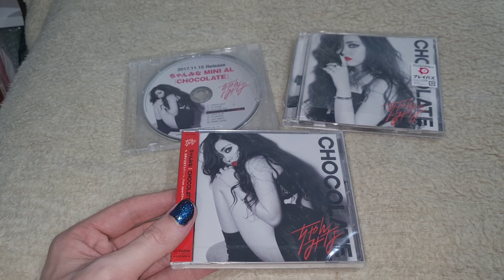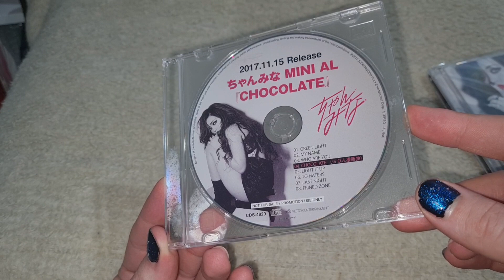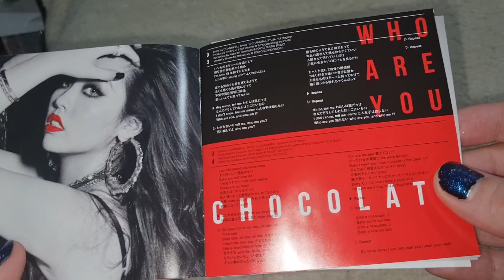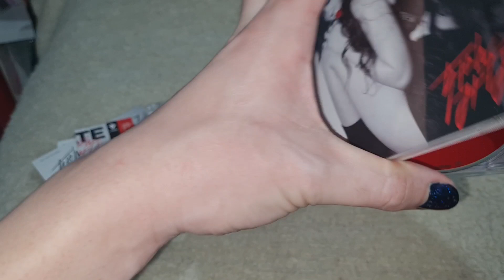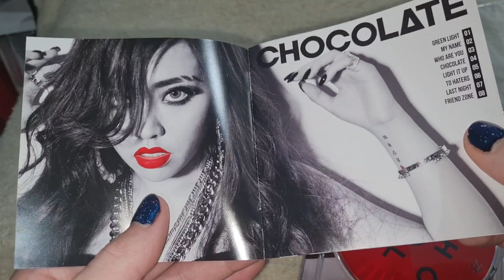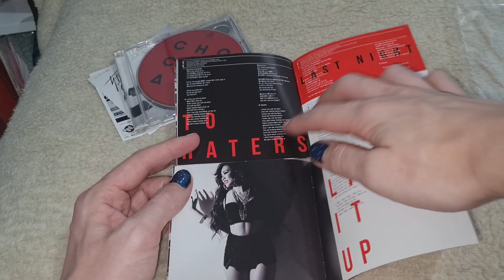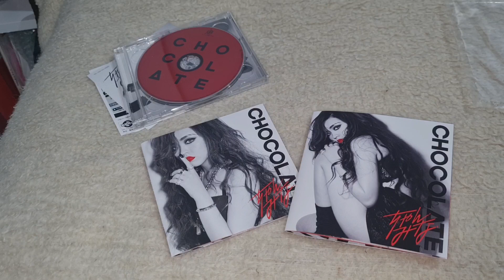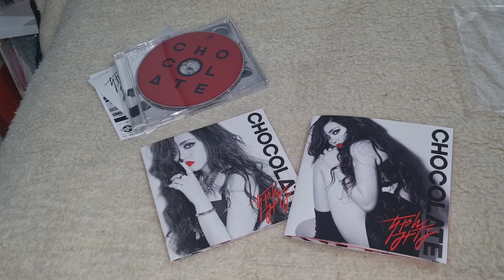ちゃんみな Chanmina - Chocolate All Version Unboxing + Chanmina Meet and greet talk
Sorry it's been so long! Today I've got an old/new video at the same time! Finally got all versions of Chocolate and just having a chat about my Chanmina Meet and greet!

Tracklist:

CD
1. GREEN LIGHT
2. MY NAME
3. WHO ARE YOU
4. CHOCOLATE
5. LIGHT IT UP
6. TO HATERS
7. LAST NIGHT
8. FRIEND ZONE

DVD
ちゃんみな 1ST LIVE 未成年 ~TO BE QUEEN~ @ 代官山UNIT 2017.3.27
- FXXKER
- BEST BOY FRIEND
- SHE'S GONE
- 未成年 FEAT. めっし(NEW MIX)

- MY NAME (MUSIC VIDEO)
- LADY (MUSIC VIDEO)
- FXXKER (MUSIC VIDEO)

Socials:
Instagram unboxing @momohappysweet
Instagram main @momopuffy

じゃね！